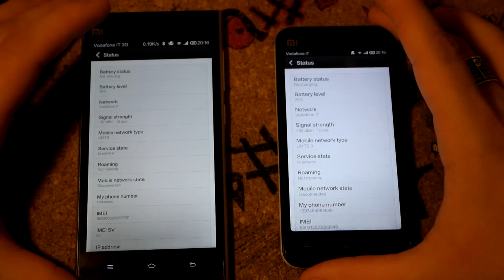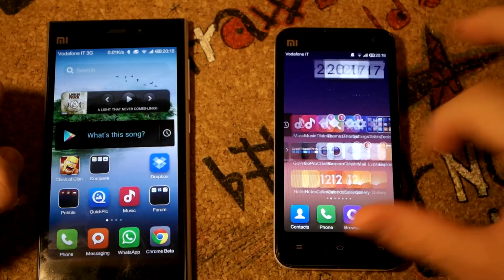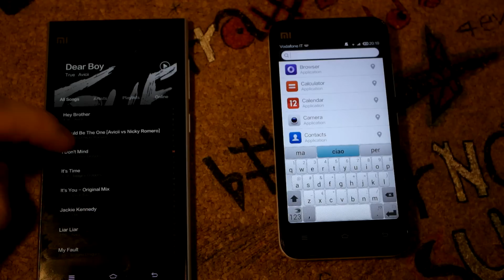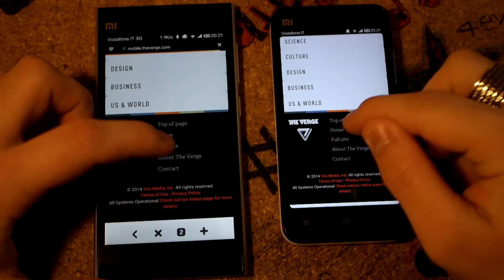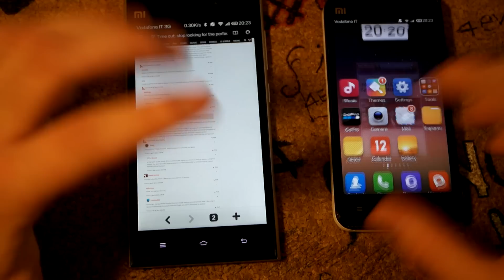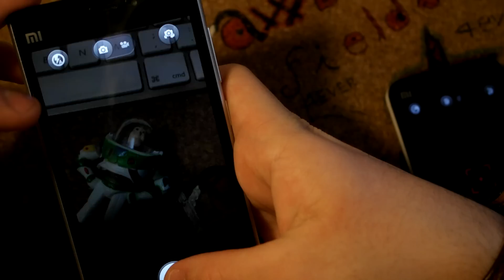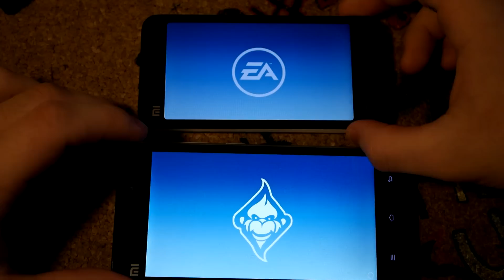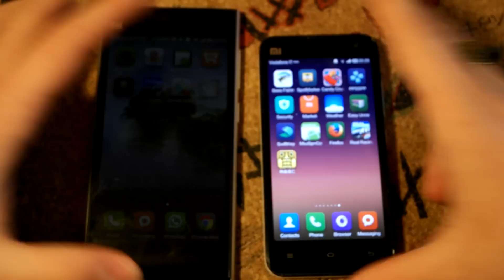Recensione Comparativa tra Xiaomi Mi3 vs Xiaomi Mi2s 32gb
Eccovi il confronto tra xiaomi mi3 e xiaomi mi2s 32 gb! Mi è stato chiesto da molti. Ho cercato di toccare i punti più salienti! Se volete delle parti più approfondite di confronto chiedete pure nei commenti! E mi raccomando!
Va aggiorno! E' in arrivo LG G Flex per la video review!